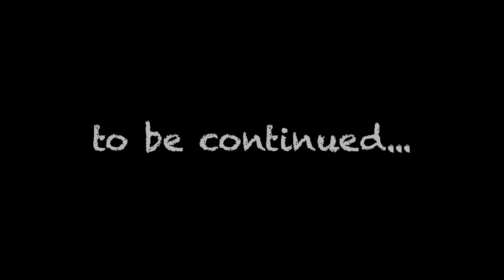I’M BAAAACK!!!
sooo I know it’s been about 5 months so here’s a really quick recap of what’s been going on and what’s to come of my channel now...😉
please leave any video suggestions down below⬇️⬇️⬇️

👻: littlemisslinda